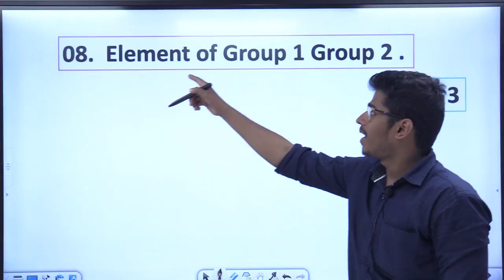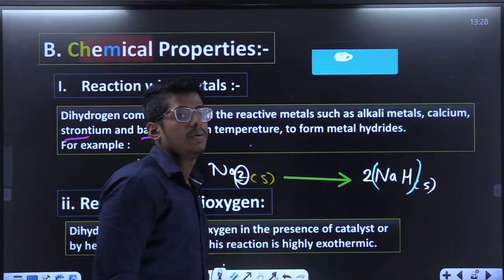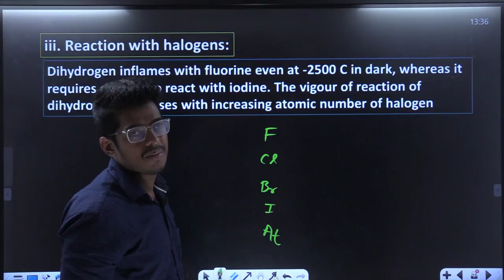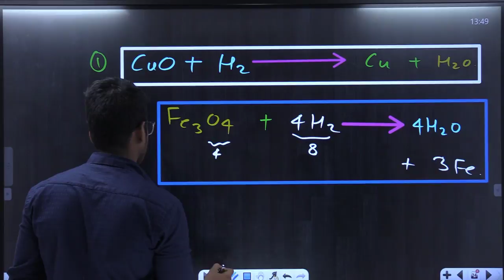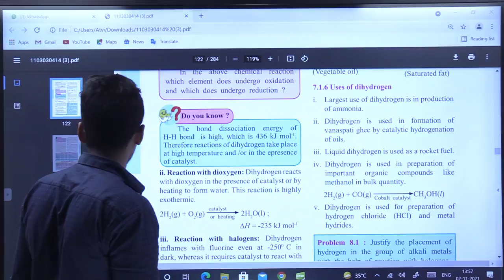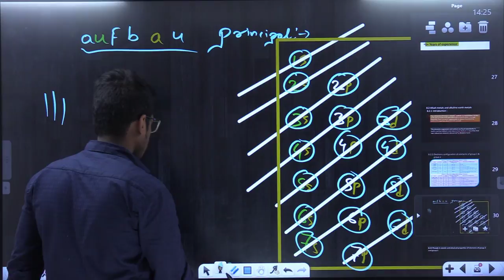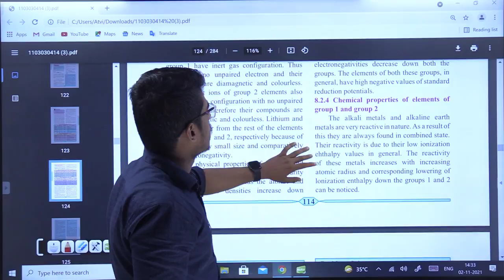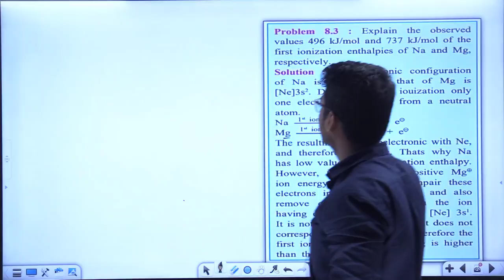chem part 3 Chapter 8 Groups of elements 1 and 2 chemistry class 11 Maharashtra board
VIRAT BATCH CHEMISTRY CLASS 11

viratBatchemistry Specialist)